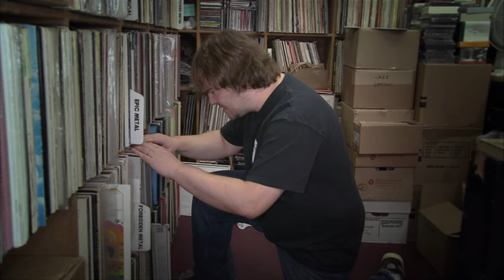We found out Jack Black made an open world game (it's amazing)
We play Brutal Legend, which is Jack Black's amazing open world game. This game is so Jack Black, this game is so metal, this game is so awesome. One of the most underrated games we have ever played. Here are some funny and hilarious moments of us playing this underrated gem for Xbox 360 and Playstation 3.

0:00 intro
0:37 being a roadie ain’t easy
1:25 rude demon interrupts concert
1:59 hell and jack black are awesome
3:21 oh we found a hot girl
3:54 time to drive on highway hell
4:21 boss fight and french kissing
5:02 our dreams get crushed
6:09 headbangers find their purpose…METAL
7:41 wait when did our future gf get hurt?
8:25 metal spider boss got no chance
9:00 Motörhead we need you please
9:46 drunk outro to jack black